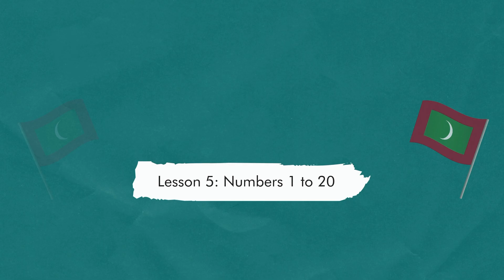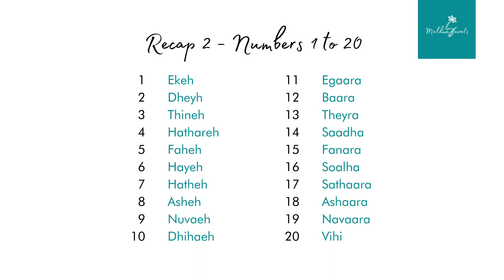Learn Maldivian (Dhivehi) - Lesson 5: Numbers 1 to 20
🇲🇻 Hello! In this Dhivehi lesson, you will learn how to count from Numbers 1 to 20!

🌴 We hope you enjoy this video and do let us know if you have any questions or topic requests for other videos!

🥥 Here is our complete guide to all of our Dhivehi lessons so far

✈️ Enquire about a trip to The Maldives NOW! We'd LOVE to help you plan your dream holiday to paradise